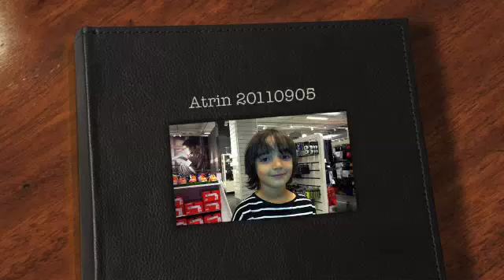Atrin 20110905-Sweden-Age ye rooz beri safar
Atrin Sweden - Age ye rooz beri safar faramarz aslani